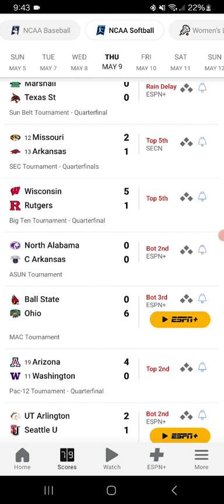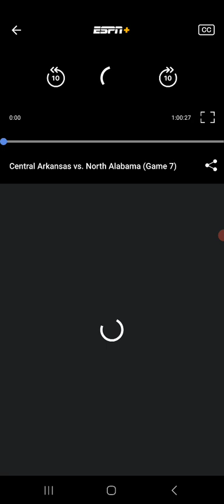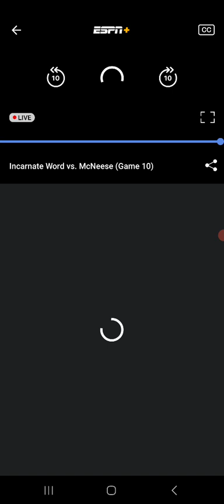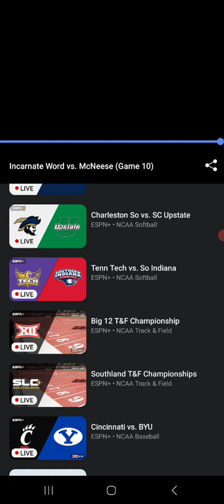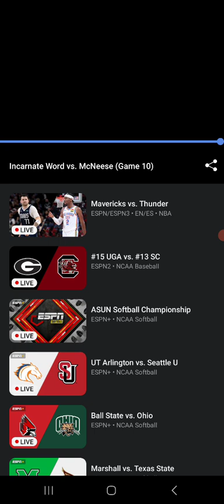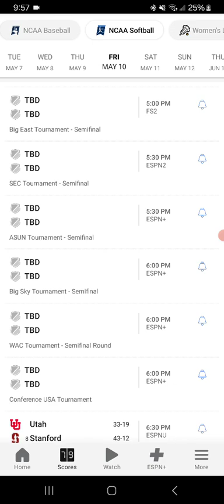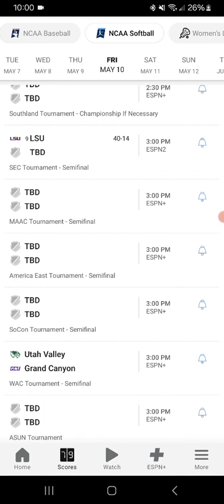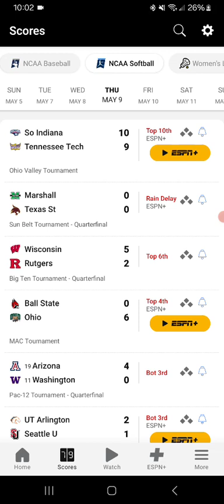NCAA Softball Whip Around 5-9-2024 Part 12